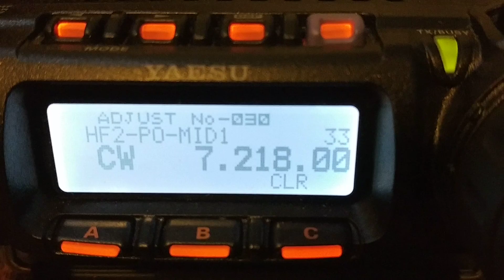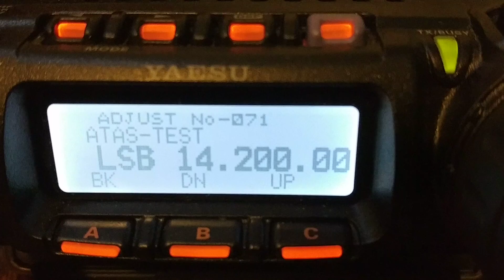FT-857D Service Menu original settings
► For more articles and information about my other projects please check my